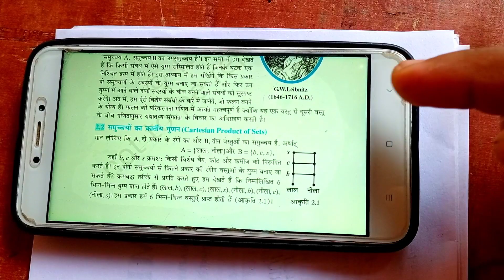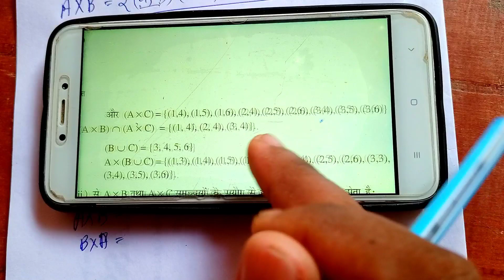Exercise 2.1 Class 11 Math NCERT